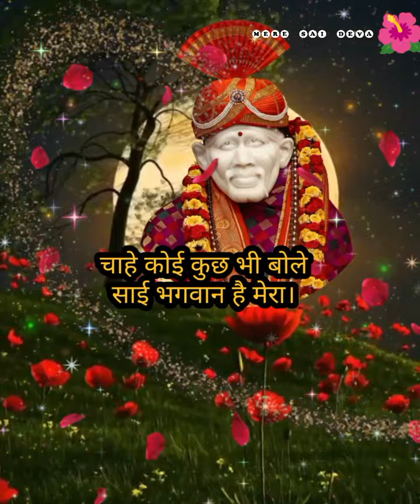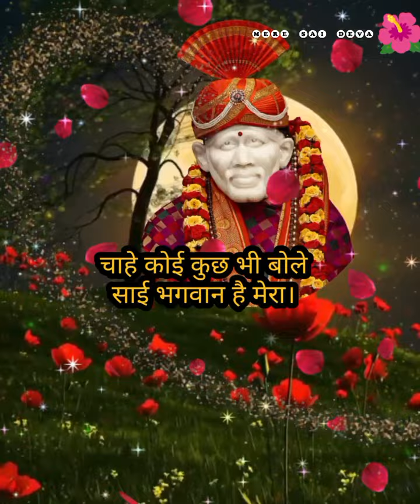चाहे कोई कुछ भी बोले, साई भगवान है मेरा ll Shirdi wale Sai Baba Sai Bhajan ll Sai Baba song 2023 ll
चाहे कोई कुछ भी बोले# साई भगवान है मेरा Shirdi Wale Sai Baba Sai Bhajan Sai Baba# Song 2023#viralvideo